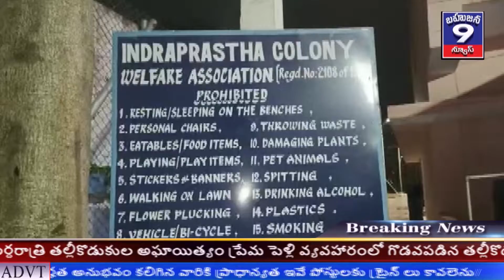బాగ్ అంబర్పేట్ ఇంద్రప్రస్థ కాలనీ వెల్ఫేర్ అసోసియేషన్ ఆధ్వర్యంలో ఏర్పాటుచేసిన గణనాథుడు విశేష పూజలు